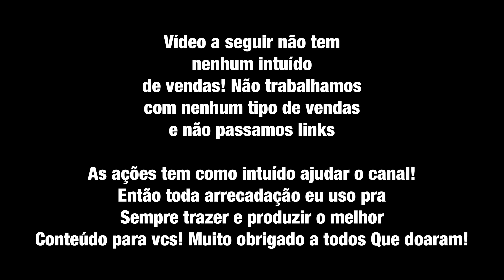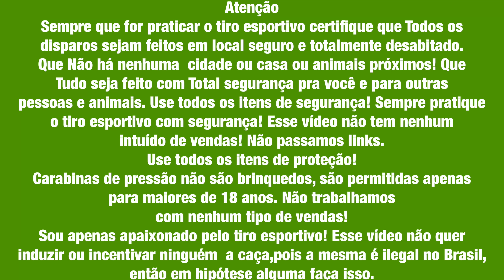Primeira vez dele com a Nitro X 1000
Quer o link das camisas ?